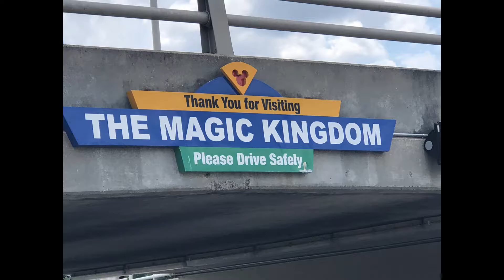Disney Magic Kingdom Park 2018